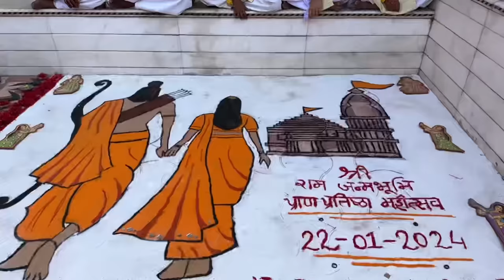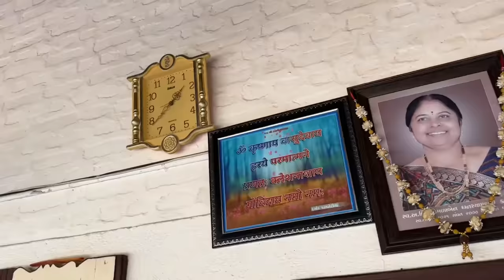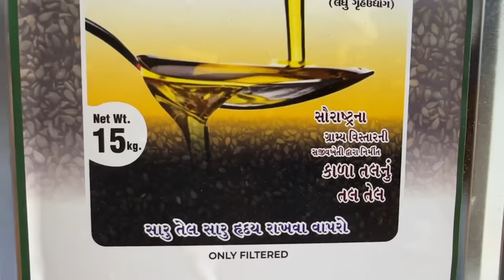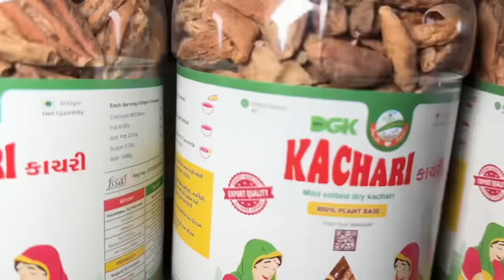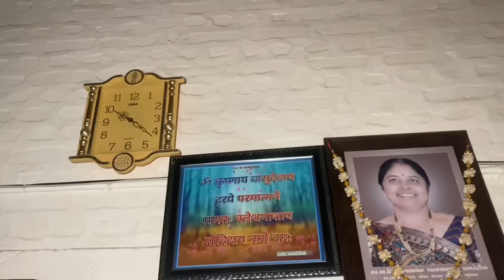Rinkal n kya bola ki Kinjal n man par le liya🫠aur rat ko khana tak nahi khaya.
Kinjal vs rinkal dono ko nok Jok ki masti hui😇aur kinjal n khana khana bandh kar diya😜